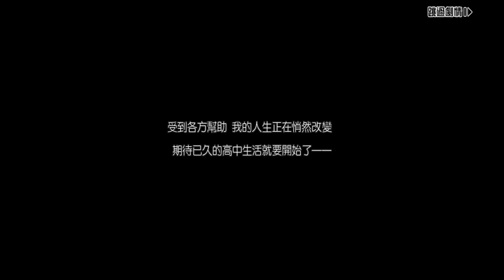cap 6 de boku no hero My Hero Academia: The Strongest Hero Anime RPG